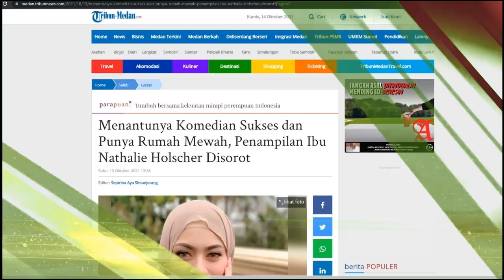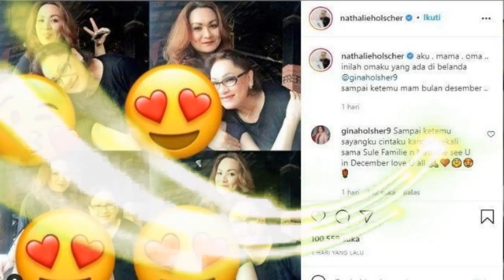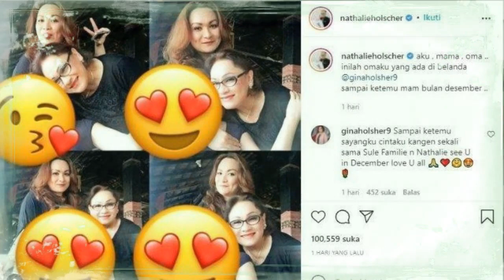HEBOH !!! Menantunya Komedian Sukses dan Punya Rumah Mewah, Wajah Mertua Sule Jadi Sorotan Warganet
NATSU CHANNEL  adalah channel youtube yang Memberikan Informasi Terbaru, Terupdate Dari  Sule, Nathalie Holscher, Rizky febian Dan Putri Delina, Rizwan Dan Ferdy Yang Dikemas Secara Menarik Mudah Dipahami.

Trimakasih sudah Menyaksikan Sampai Akhir, semoga tayangan yang kami Dapat Bermanfaat Untuk Kita Bersama.

putri delina buktikan lirik, putri delina dan rizky febian, rizky febian, rizwan fadhillah, ferdi dan rizky febian.